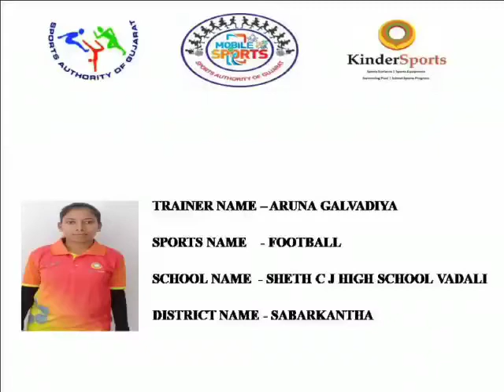Football: Training at Home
Skill: Goal keeping